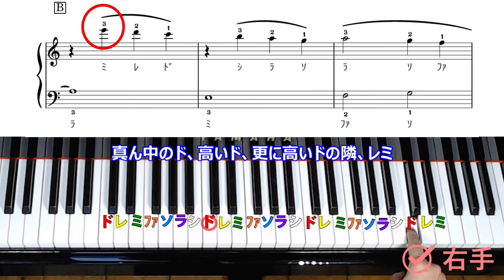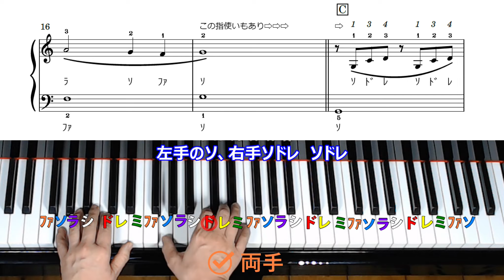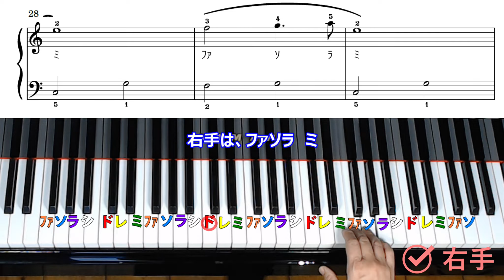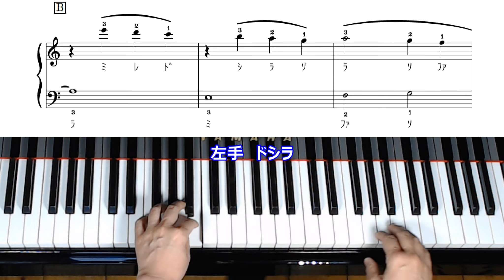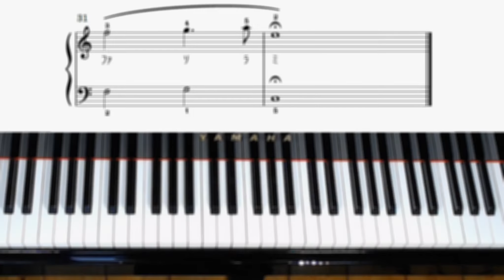弾き方講座【渚のアデリーヌ】ピアノ入門編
ピアノ人気の1曲❣️
弾けるようになったら楽しいです❤︎
まずは、この入門編をチャレンジして、
そして中級...とレベルアップするのもおすすめです✨
楽譜は『3種類』あります。
⚫︎「入門」
⚫︎「中級」
⚫︎「中級、解説入り」

この楽譜はこちらからダウンロードできます↓
⭐️【渚のアデリーヌ】初級🔰

わたなべmusic  YouTubeチャンネル

H.P.